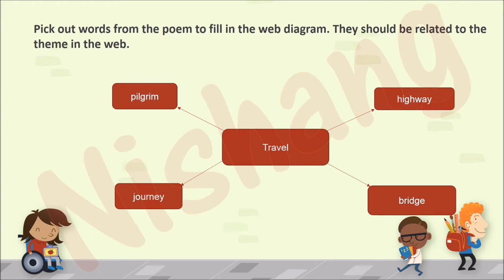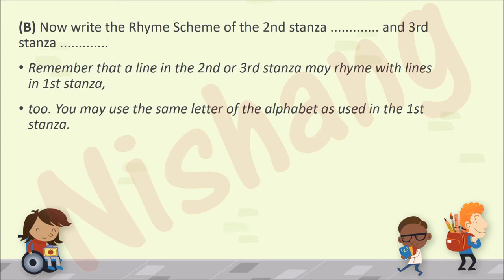The Pilgrim - Class 8 English Textbook Question & Answers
The Pilgrim - Class 8 English Textbook Question & Answers Maharashtra Board